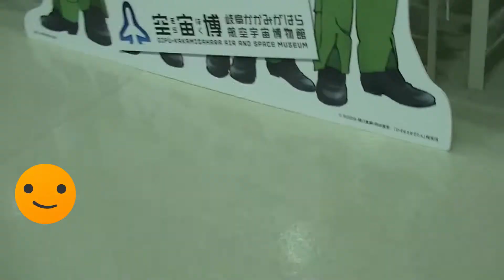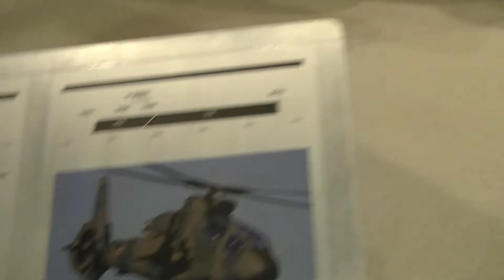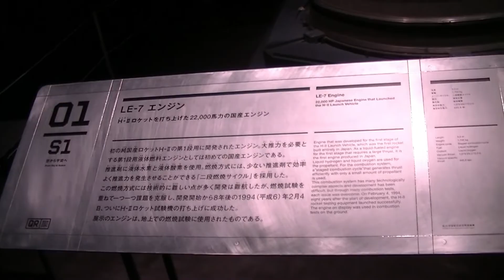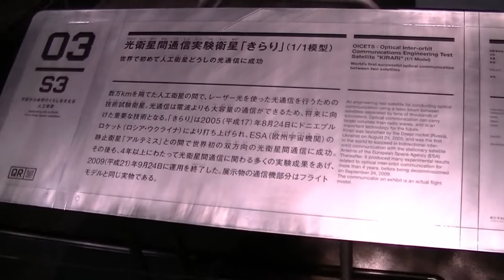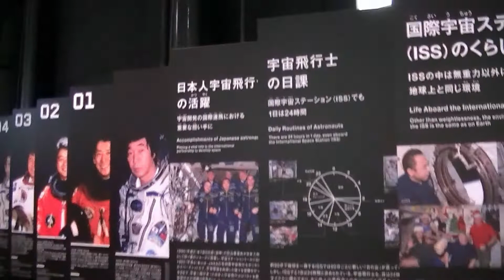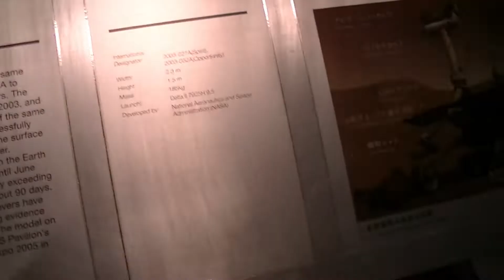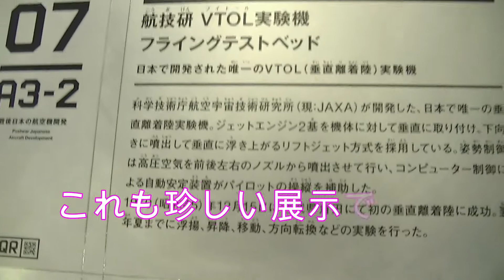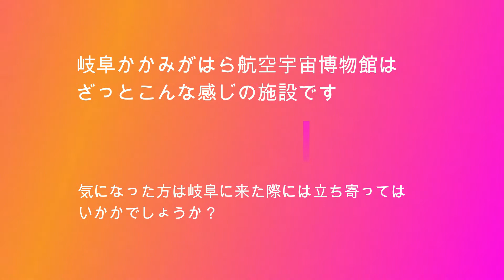かかみがはら航空宇宙博物館を紹介②館内展示と宇宙編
岐阜かかみがはら航空宇宙博物館の紹介動画後半です。館内展示と宇宙関連の展示を紹介します。